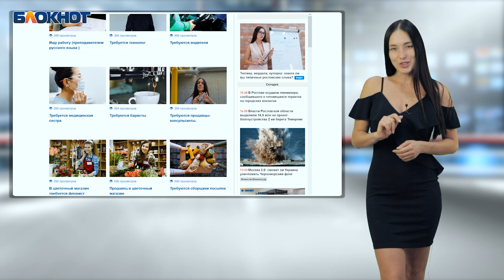Резкое потепление ожидается на выходных в Ростове-на-Дону